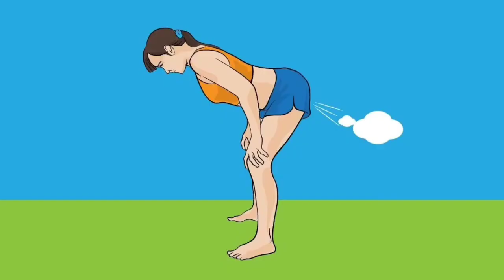ibu ibuprofen 400mg